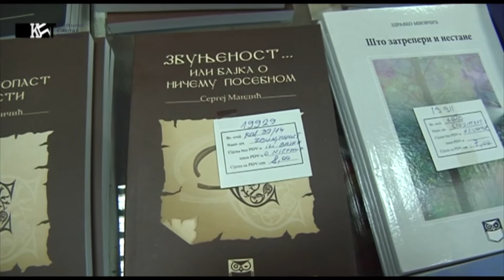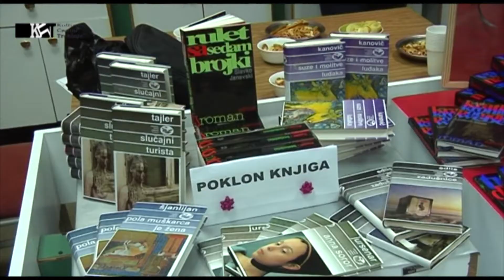23042014 Noc knjige Trebinje